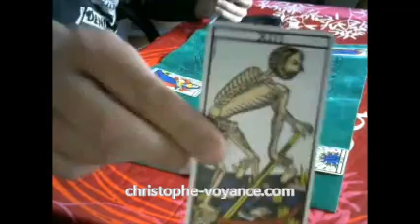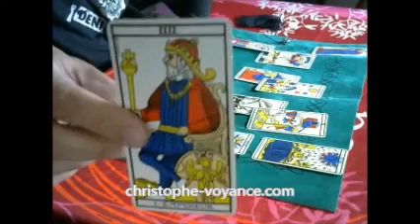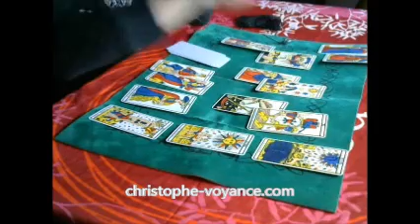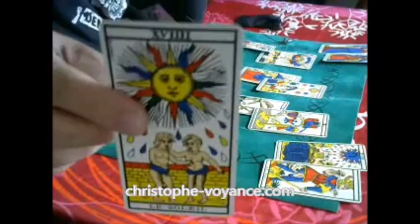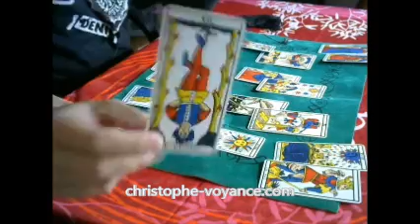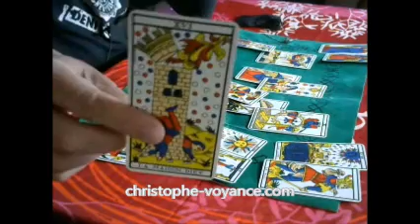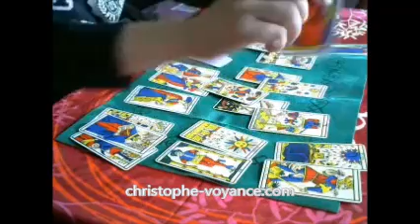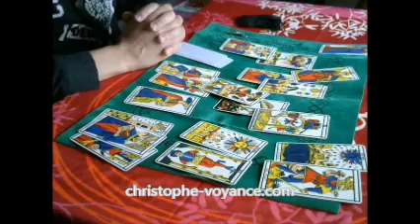Voyance tarot insécurité la France au bord du chaos ?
D'un point de vue sécurité, la France est elle au bord du chaos, comme nous pouvons le lire, l'entendre assez régulièrement sur différents médias.
C'est la question que j'ai posé à mon jeu de Tarot de Marseille où j'essaye au travers de cette voyance youtube gratuite de démêler le vrai du faux.

J'avoue moi même avoir été surpris de cette voyance, de ce résultat de mon tirage de tarot de Marseille où finalement les choses prennent une tournure bien différente de celle à laquelle nous pourrions penser au premier abord.